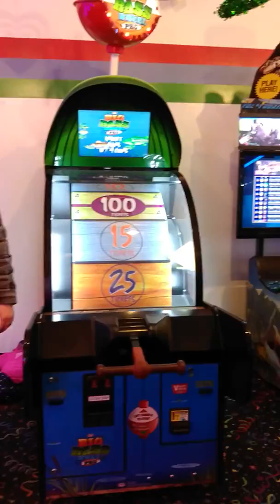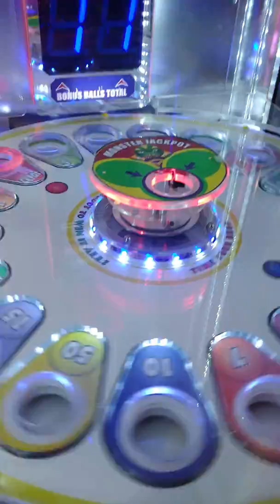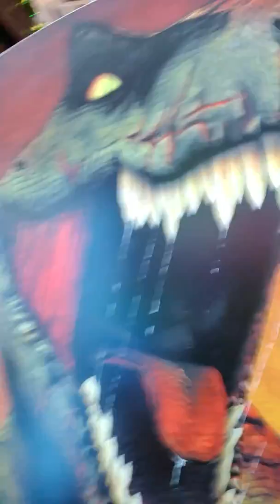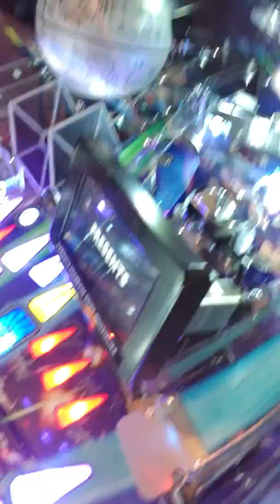Arcade craziness (ft Cloe Burke and Caitlin Burke.)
We are all at the arcade.